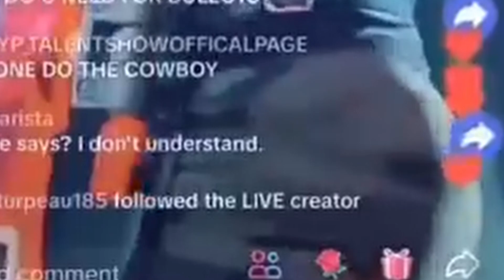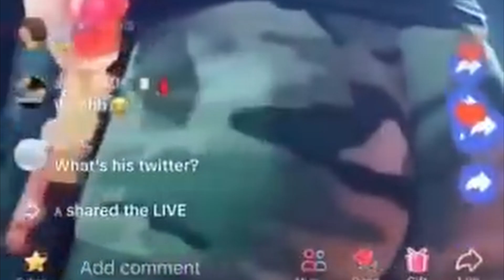Thanks for the Protein Sir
Thank you Soldier, rest easy.

Socials:
Twitter.com/Kamitorings